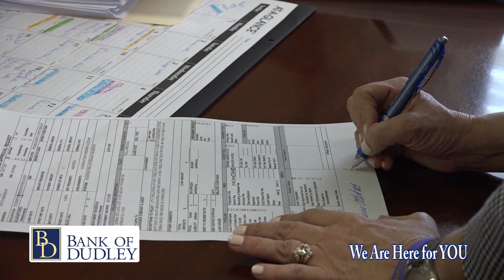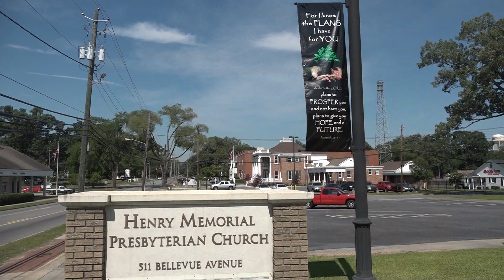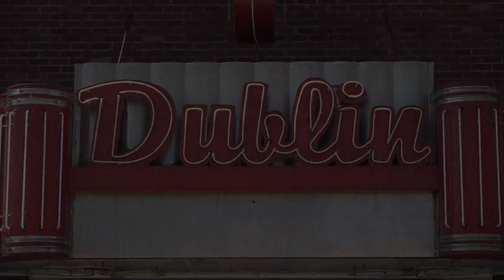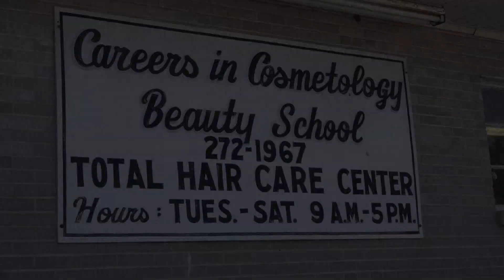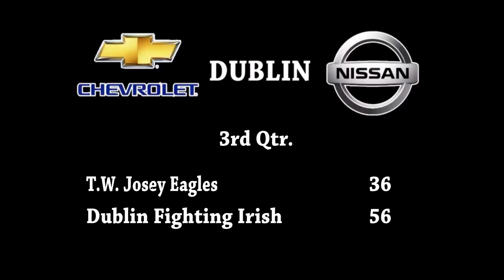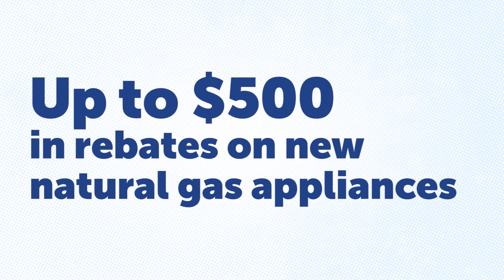Game of the Week - Dublin Fighting Irish vs T. W. Josey Eagles